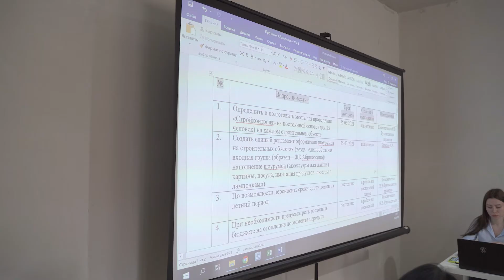Стройконтроль ЖК "Абрикосово" 16.06.2021 года.